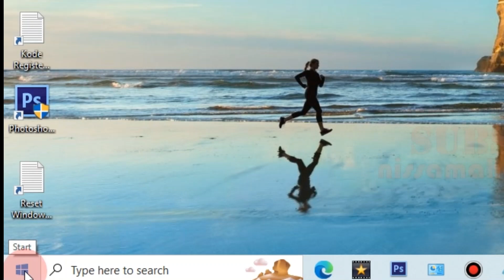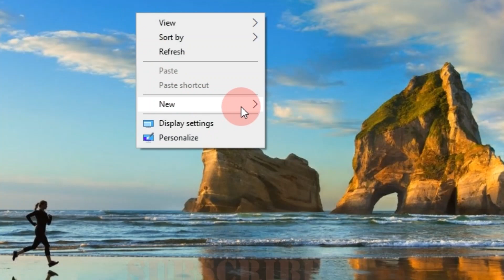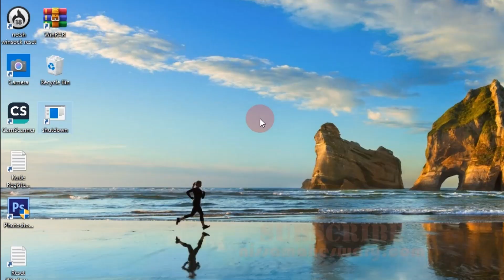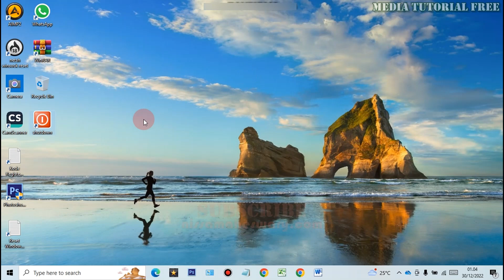Trik Cara Cepat Matikan Laptop atau PC Komputer dengan Cepat tanpa Klik Windows dan Shut Down